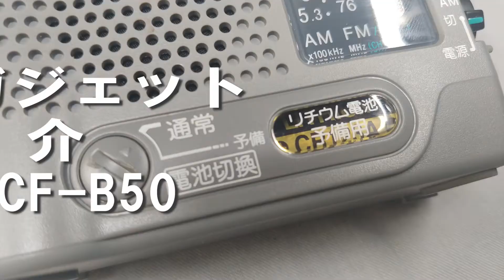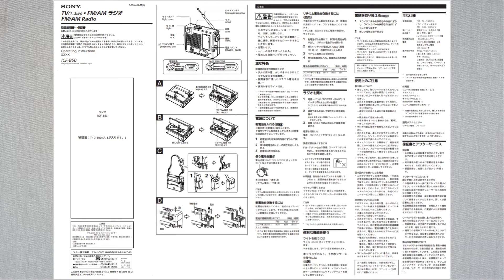手持ちガジェット SONY ICF-B50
私の持ってるガジェットを紹介していきます。今回はヤフオクでも人気の防災ラジオです。